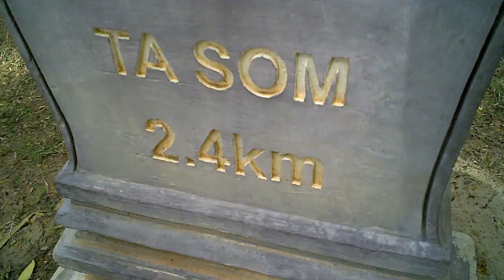Ta Som temple Cambodia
Ta Som is een werkelijk schitterende tempel; vooral de oostzijde is prachtig. De uitgang aan die kant van de tempel is de perfecte spot voor een foto waarbij je supergoed kunt vastleggen wat de jungle in al die jaren met de tempel deed.

Ta Som is a small temple at Angkor, Cambodia, built at the end of the 12th century for King Jayavarman VII. Like the nearby Preah Khan and Ta Prohm the temple was left largely unrestored, with numerous trees and other vegetation growing among the ruins.